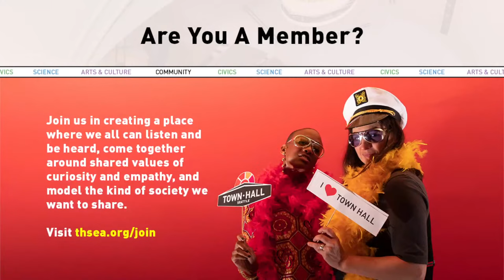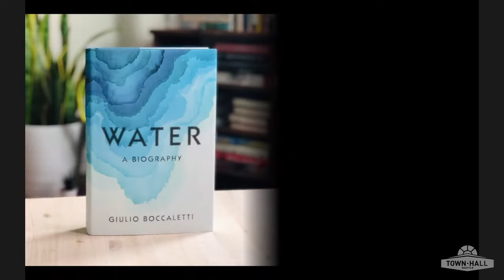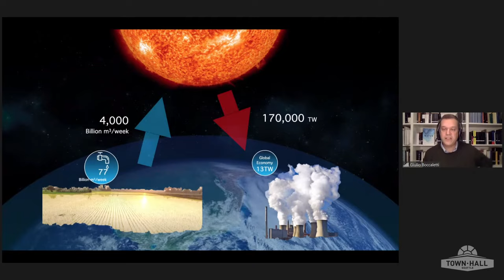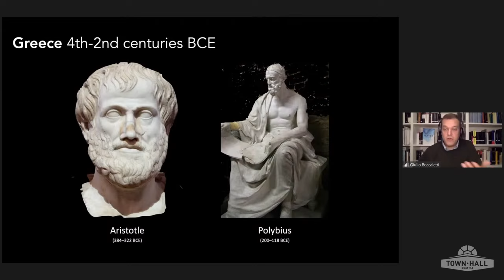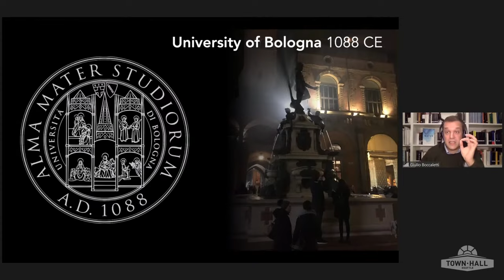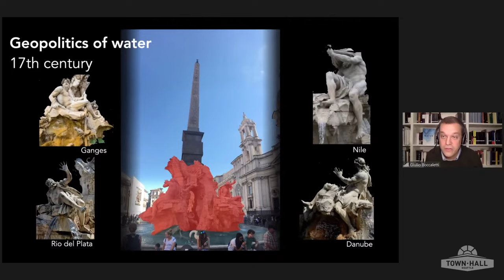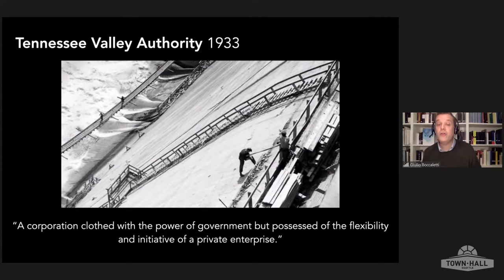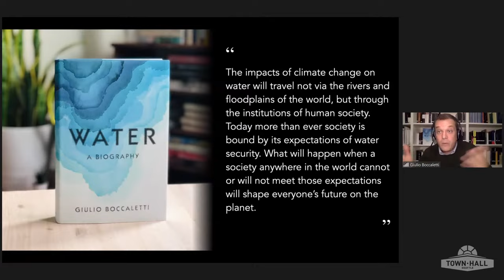Giulio Boccaletti: Water—A Biography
“If there is magic on this planet,” anthropologist Loren Eiseley said, “it is contained in water.” Humans have been trying to contain that magic for millennia. Giulio Boccaletti knows this more than most anyone. With Water: A Biography, Boccaletti showcases the revealing history of how the distribution of water has shaped human civilization.

We all need water to survive. It is essential to every plant and animal on this earth. Boccaletti offers up a wide-ranging environmental and social history, beginning from the earliest civilizations of sedentary farmers on the banks of the Nile, the Tigris, and Euphrates Rivers. Those early civilizations’ farming techniques forever changed the world. Their irrigation systems led to multiple cropping which, in turn, led to a population explosion and labor specialization.

The development of humankind flows with the development of water infrastructure. Irrigation’s early structure informed social structure. The invention of the calendar, for example, sprung from agricultural necessity. In ancient Greece, a community’s water well laid the groundwork for democracy. During the Roman Empire, water security led to systems of taxation. The control of water continues today, and is becoming increasingly important, as societies far and wide are dealing with water, and the lack thereof, with increasing regularity because of human-induced climate change. There’s no better time to understand our relationship to the most elemental substance on earth than now.

Giulio Boccaletti is a physicist and climate scientist, holding a doctorate from Princeton University, where he was a NASA Earth Systems Science Fellow. He is an honorary research associate at the Smith School of Enterprise and the Environment, University of Oxford.